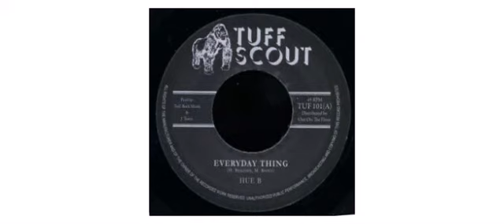Hue B - Everyday Thing - 7" - Tuff Scout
This is a sample of the vinyl : Hue B - Everyday Thing - 7" - Tuff Scout

Hue B
7" TUF101 Tuff Scout

Track on this vinyl :
A - Everyday Thing
B - Version

Producer Gil Cang
Producer Jake Travis
 2011 - UK

Tuff Scout